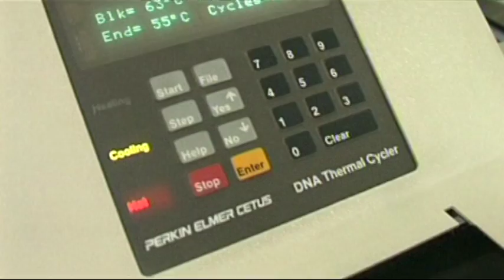PRECARI GASLINI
Approvata la Bozza di Accordo  con la regione Liguria... per i ricercatori precari dell'istituto Gaslini di Genova.